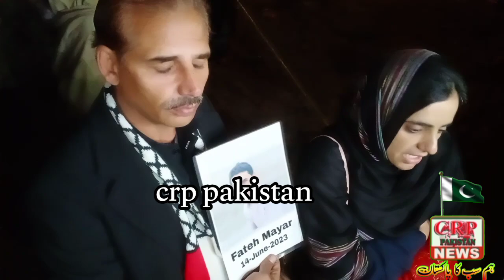یہ کو ن بلوچ دھرنے میں آ گیا ماہر رنگ بلوچ کے ساتھ گفتگو